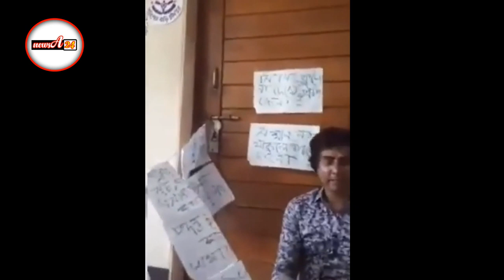ত্রাণ না তুলেই চাঁদপুরের চেয়ারমেনকে চোর বানালেন ৭১ টিভি সাংবাদিক ! প্রধানমন্ত্রীর দৃষ্টি আকর্ষণ